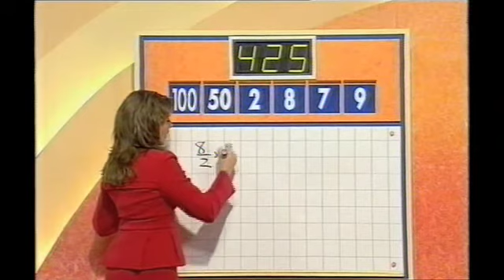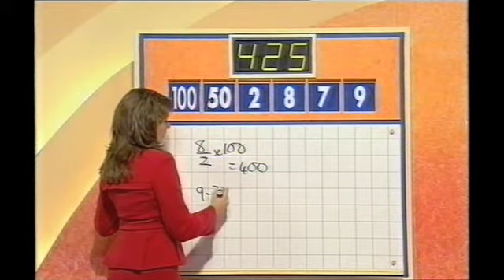Countdown - Thursday 10th October 2002 - Part 4 Of 4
This episode was kindly donated by Timothy Fail - Broadcast On Thursday 10th October 2002 - Part 4 Of 4 - Richard Whiteley & Carol Vorderman host the show in which contestants race against the clock to pit their wits against vowels, consonants and numbers. With Damian Eadie and dictionary corner guest Eric Knowles - All copyright remains with Yorkshire Television and ITV Productions - PLEASE COMMENT!